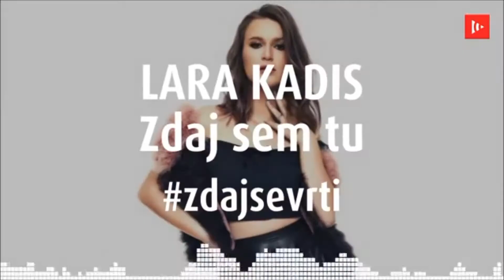Eurovision 2018: my national selections winners (top 24)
hi everyone! thanks for watching. this is my first ever video and I'm planning on doing more soon, so don't  forget to like this video and subscribe, and also share your thoughts in the comments below.
Copyright- Eurovision.tv